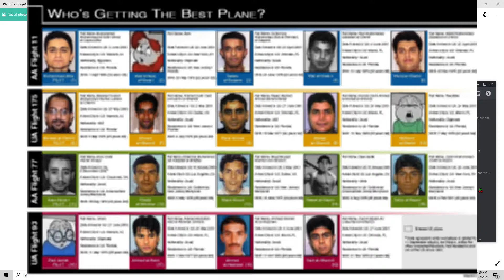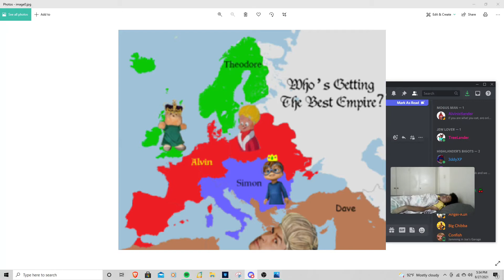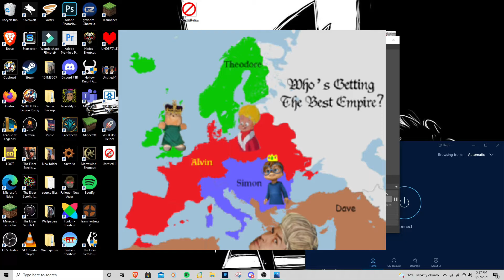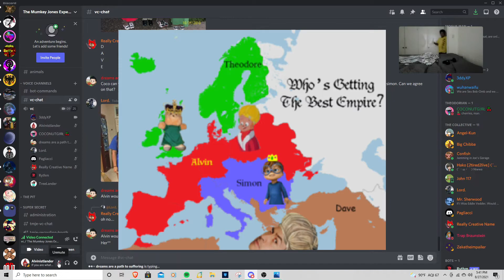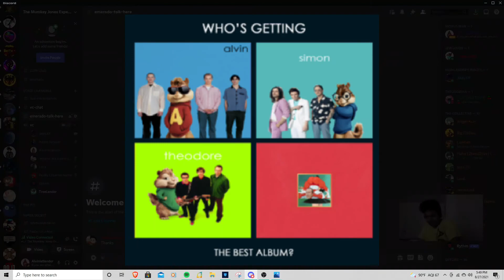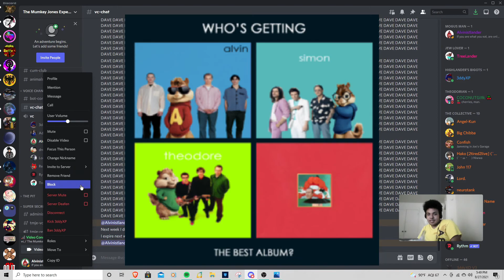Highlander Presents: Which Chipmunk is getting the best head?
A serious and very relevant debate for our modern world